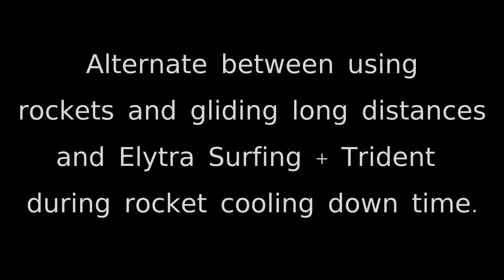Minecraft Travel - How to travel Overworld easily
I cover basic techniques using Riptide 3 and Elytra Surfing techniques that let you travel quickly without rockets.  This can be combined with actual use of rockets as well (for example they're on cooldown or the player hasn't reached a point to sufficiently make and stockpile rockets).